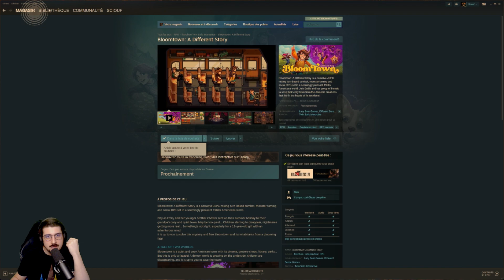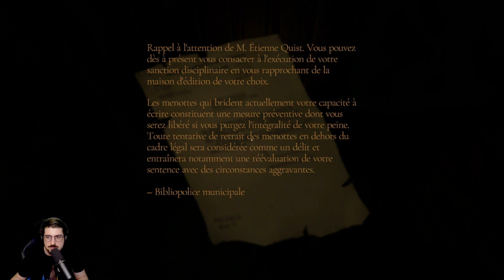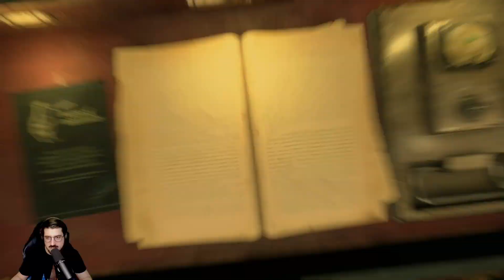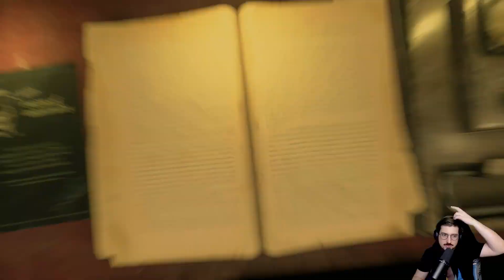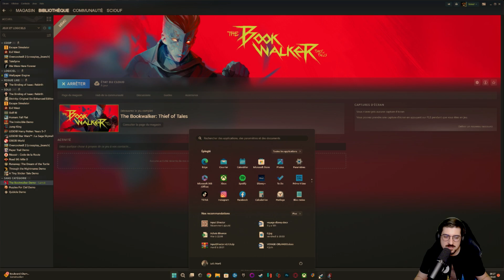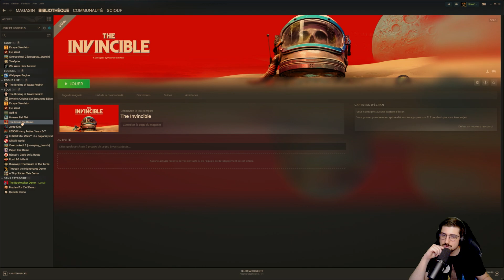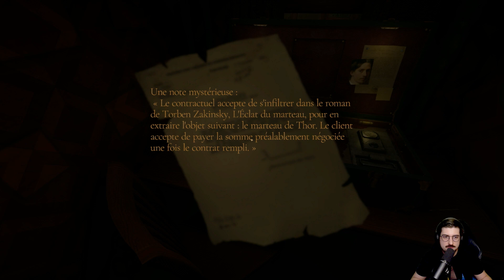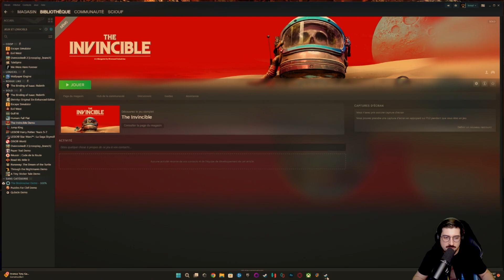[PC] The Bookwalker: Thief of Tales DEMO